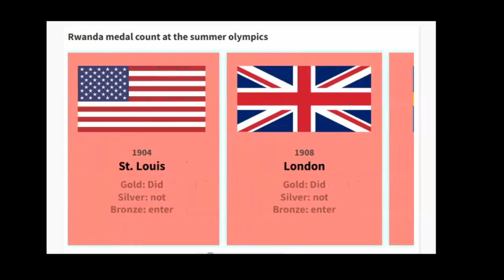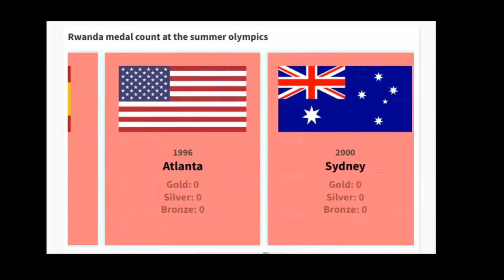Rwanda medals at the Summer Olympics 1896-2021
Rwanda first took part in the summer olympics in the year 1984 when USA and the city of Los Angeles was hosting the olympic summer games.